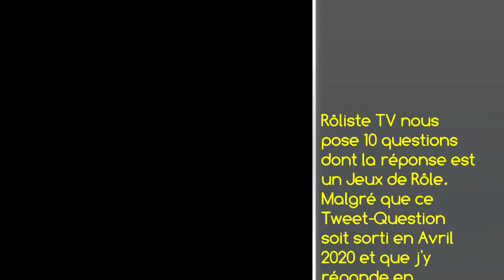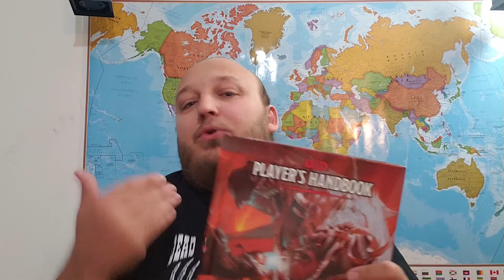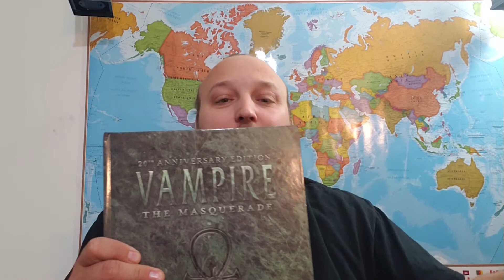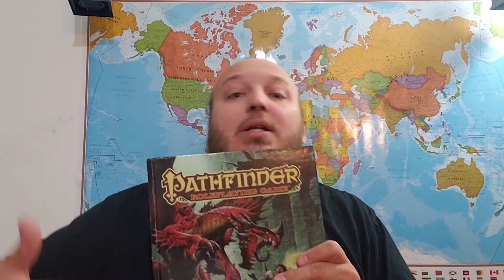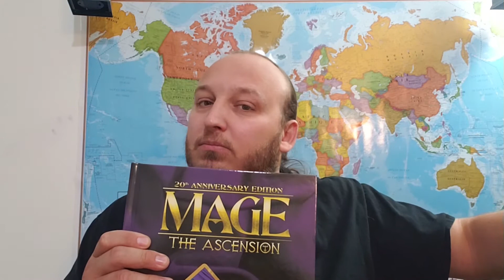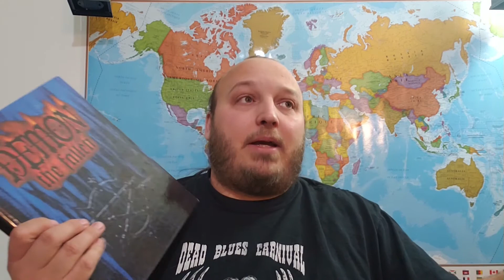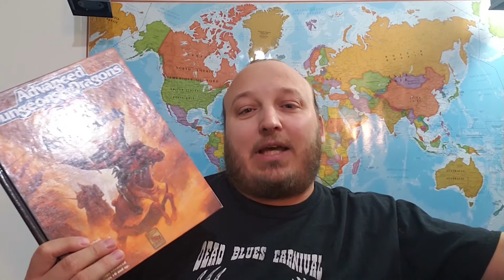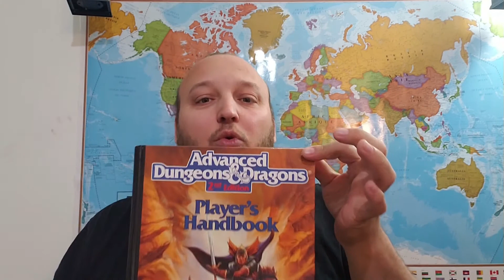📺📞 62 | Les 10 Questions "Quel Jeu?" de Rôliste TV